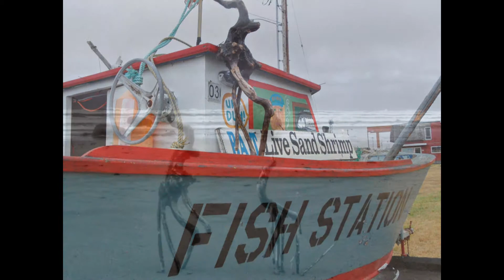Astoria Alien Adventures